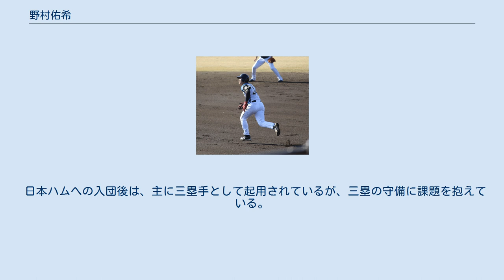野村佑希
野村 ジェームス 佑希（のむら ジェームス ゆうき、2000年6月26日 - ）は、アメリカ合衆国ミシガン州生まれ・群馬県伊勢崎市育ちのプロ野球選手（内野手）。
右投右打。
 日本人の両親の間に出生してから、1歳半までアメリカ国内で生活していたため、「ジェームス」というミドルネームを持つ（詳細後述）。
 アメリカ合衆国ミシガン州のハウエル (ミシガン州)で出生した後に日本へ帰国。
伊勢崎市立境剛志小学校2年時に、投手兼三塁手として、剛志ジュニアーズで軟式野球を始めた。
伊勢崎市立境西中学校時代は、近隣の太田市に拠点を置く太田市リトルシニアに所属。
3年時には、身長184cm・体重80kgという大柄な体格の投手として、ストレートで135km/hを計測していた。
 中学3年時の対外試合で、対戦相手のチームを視察していた岩井隆（花咲徳栄高校硬式野球部監督）の目に留まったことをきっかけに同校へ進学。
進学当初は投手専任で、2学年先輩の高橋昂也や1学年先輩の清水達也などとしのぎを削っていたが、夏の第98回全国高等学校野球選手権大会ではベンチ入りを逃した。
1年時の秋から「4番・一塁手」として対外試合への出場を始めると、6本の本塁打を記録。
冬場にハンマーを使ったトレーニングなどで長打力をさらに伸ばすと、投手兼左翼手として臨んだ2年時春の埼玉県大会3回戦・対大宮東高校戦で、大宮公園球場のバックスクリーンへ本塁打を打ち、一躍注目された。
「4番・一塁手」として出場した2年夏の第99回全国高等学校野球選手権大会では、埼玉大会で、本塁打は記録できなかったものの打率.407を記録。
1学年先輩の清水達也や西川愛也などと共に、チームの埼玉大会3連覇に貢献した。
甲子園球場での本大会では、決勝までの全6試合で安打を打ったほか、通算25打数で13安打を記録。
日本航空石川高校との2回戦や盛岡大学附属高校との準々決勝で本塁打を1本ずつ、広陵高校との決勝で2安打2打点を記録する活躍で、チームおよび埼玉代表としては初めての選手権全国制覇を果たした。
3年時の春から主将を任されると、3年時夏の第100回全国高等学校野球選手権大会では、背番号1の投手として北埼玉大会で優勝。
本大会でも先発投手として2試合に登板すると、4番打者として初戦から2試合連続本塁打を打ったが、万波中正を擁する横浜高校の前に2回戦で連覇を阻まれた。
この試合では投手として4回途中7失点で交代を余儀なくされながら、一塁の守備に就いてから迎えた6回裏の打席で、高校時代最後（通算58本目）の本塁打を及川雅貴から記録している。
ドラフト前には12球団から調査書が届き、多くの球団と面談していた。
 2018年のNPBドラフト会議では、内野手として北海道日本ハムファイターズから2巡目で指名。
 2019年には、春季キャンプを二軍で迎えた。
以降もただ1人二軍生活に終始したものの、イースタン・リーグ公式戦では、通算75試合の出場で打率.245、5本塁打、32打点という成績を残していた。
しかし、8月31日の同リーグ公式戦・対東京ヤクルトスワローズ戦の試合前に戸田球場のファウルゾーンでノックを受けている最中に、股関節の違和感を訴えたため病院で診察。
左股関節の後方亜脱臼で全治5か月と診断されたため、シーズンの終盤からは患部の手術とリハビリに専念した。
オフに、現状維持となる推定年俸600万円で契約を更改した。
 2020年には、春季キャンプを二軍で迎えながら、レギュラーシーズンの開幕前に組まれた練習試合（5試合）でチーム最多の3本塁打を記録した。
6月19日の埼玉西武ライオンズとの開幕戦に、「8番・三塁手」として先発出場で一軍公式戦へのデビューを果たした。
出場時点の年齢は19歳11か月で、日本ハムに所属する10代の野手としては、2013年に大谷翔平（当時は19歳9か月で投手登録）が「8番・右翼手」として先発出場して以来であった。
以降の試合にも、三塁手として先発出場。
6月25日の対東北楽天ゴールデンイーグルス戦（楽天生命パーク宮城）では一軍公式戦初安打・初打点、7月2日の対福岡ソフトバンクホークス戦（札幌ドーム）では初本塁打をソロ本塁打で記録した。
7月5日の対ソフトバンク戦...